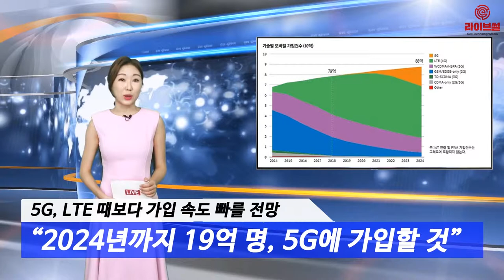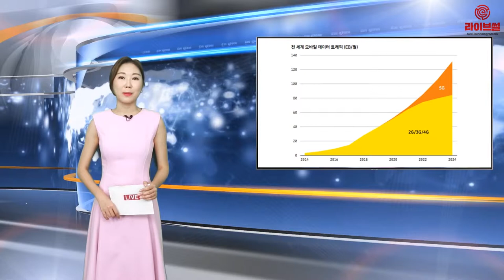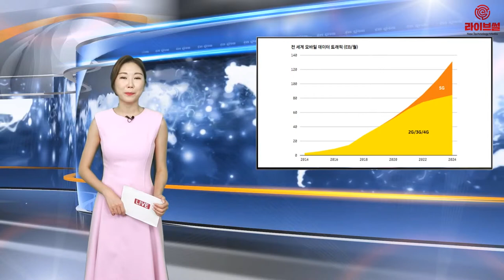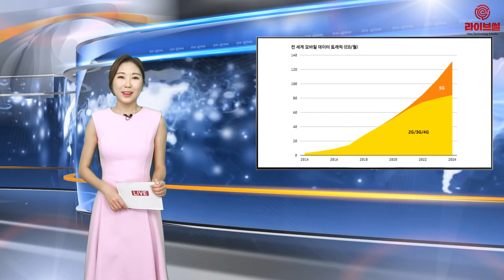[라이브썰] 5G, LTE 때보다 가입 속도 빠를 전망 … "2024년까지 19억 명, 5G에 가입할 것"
5G 가입자가 이전 롱텀에폴루션(LTE) 때보다 증가 속도가 빨라질 것이란 전망이 나왔습니다. 오는 2024년까지 19억 명이 5G에 가입할 것이란 관측입니다.

에릭슨LG는 24일 이러한 내용을 담은 ‘에릭슨 모빌리티 보고서’를 발표했습니다. 보고서에 따르면 5G 가입자가 2024년 전 세계 19억 명에 달하면서 전체 모바일 가입자 수의 20%에 이를 것으로 전망했습니다. 에릭슨LG는 지난해 11월 보고서를 통해 같은 기간 5G 가입자 수가 15억 명이 될 것이라 예상했습니다. 이전 전망치보다 약 27%나 상향 조정한 것입니다.

특히 올해 모든 주요 주파수 대역을 소화할 수 있는 5G 스마트폰이 출시되면 가입자 수는 더욱 가팔라져 올 연말까지 1000만 명을 가뿐히 넘어선다는 예상입니다. 현재 5G 스마트폰 제조사가 삼성전자와 LG전자에 국한된 것을 감안하면 초기 시장에서 양사의 브랜드 지배력이 강화될 수 있다는 신호입니다.

5G 가입자 수는 지난 2009년 상용화에 나선 LTE보다 빠른 증가세입니다. 한국 시장은 올 연말까지 5G 가입자가 300만 명을 넘어설 것으로 봤습니다.

지역별로는 북미 지역의 5G 가입이 가장 활발해 2024년까지 63%에 달할 것으로 예상했습니다. 우리나라와 중국, 일본 등 동북아시아 지역이 47%, 유럽이 40%로 뒤를 잇고 있습니다.

또한 전 세계 5G 인구의 45%가 2024년까지 5G를 사용할 것이란 예견입니다. LTE 주파수 대역에서 5G를 같이 쓸 수 있는 스펙트럼 쉐어링 기술이 도입되면 65%까지 증가할 것이란 설명입니다.

프레드릭 제이들링 에릭슨 네트워크 사업부문장 겸 수석 부사장은 “통신 사업자와 소비자의 5G에 대한 열정이 반영되며 5G는 매우 빠르게 도약하고 있다”며 “5G는 우리 삶과 산업에 긍정적인 영향을 미치며 사물인터넷(IoT)과 4차산업혁명을 넘어서는 가치를 가져올 것”이라고 강조했습니다.

그러면서 “이를 위해 기술과 규제, 보안 및 업계 파트너 모두가 참여할 수 있는 견고한 생태계가 구축돼야 한다”고 조언했습니다.

한편 모바일 데이터 트래픽도 꾸준한 증가세를 보이면서 올 1분기 수치는 전년보다 82%나 상승한다는 견해입니다. 2024년에는 트래픽의 35%가 5G 네트워크를 통해 발생할 만큼 데이터 트래픽의 다량 발생 요인이 될 것으로 예측했습니다. 2024년에는 월별 모바일 데이터 트래픽은 131엑사바이트(EB)로 전망했습니다.

이밖에 전 세계에 연결돼 있는 셀룰러 IoT는 현재 10억 개에서 2024년 41억 개까지 증가한다는 전망입니다. 45%는 매시브 IoT가 차지할 것으로 전망해 기술적 발전이 엿보게 하고 있습니다.

매시브 IoT란 1㎢내 100만 개 기기가 동시에 연결할 수 있는 기술입니다. 매시브 IoT를 사용하는 산업에는 스마트 미터링을 결합한 유틸리티, 의료용 웨어러블 형태의 헬스케어, 추적 센서를 통한 운송업 등이 지목됩니다.